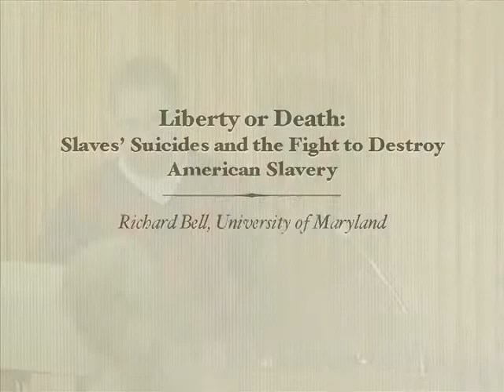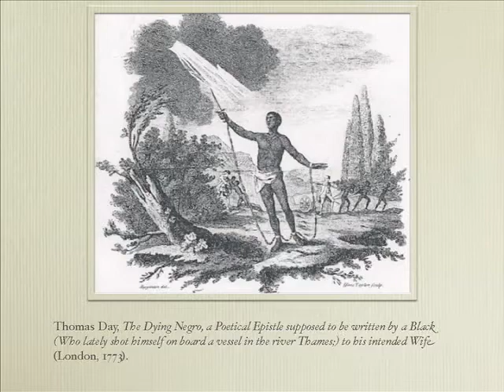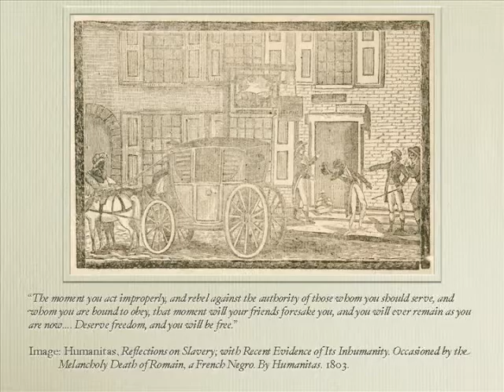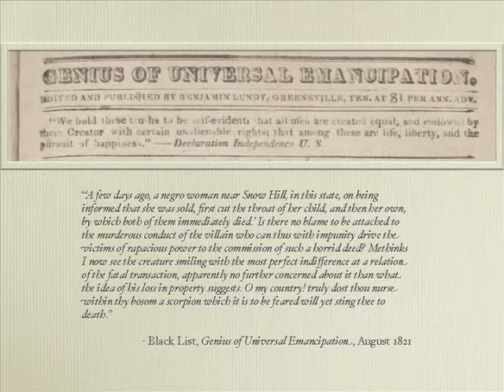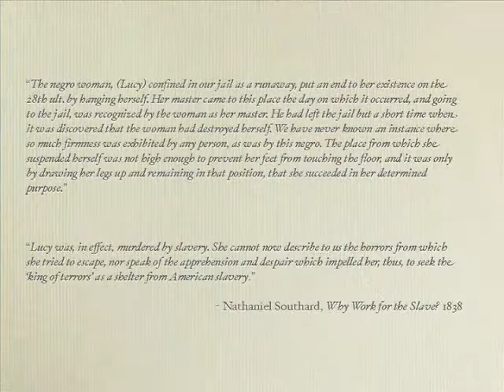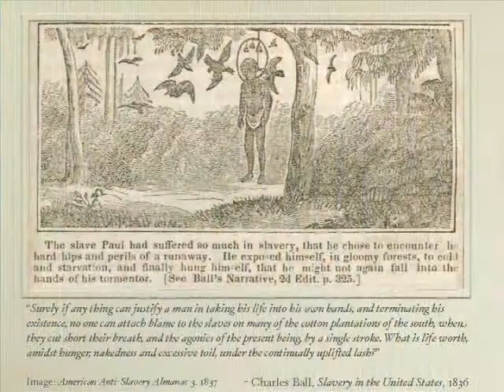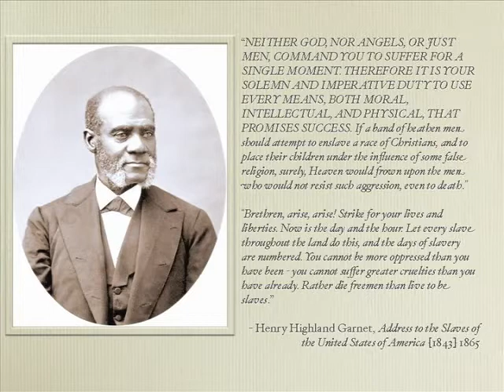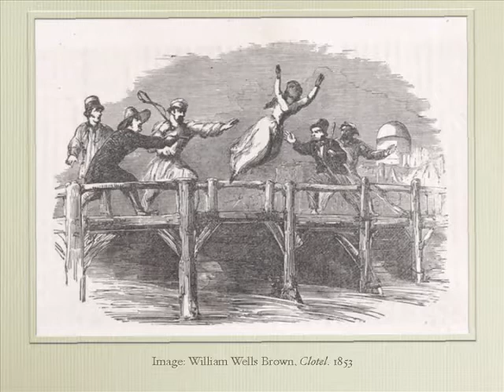Liberty or Death: Slaves' Suicides & the Fight to Destroy American Slavery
As northern abolitionists set about trying to exploit mass media to denounce and destroy American slavery, they found themselves wrestling with the problem of slave suicide. Was it an act of principled resistance to tyranny that struck at the heart of the plantation economy? Or was it a measure of abject victimhood that begged to be mourned and avenged through humanitarian intervention? Kluge Fellow Richard Bell describes the deep differences within the northern abolitionist movement as to who had the power to bring slavery to its knees: white evangelicals who might be moved to action by displays of wretched slave suffering, or black slaves with the courage to fight and die for their freedom.

Speaker Biography: Richard Bell is a professor of history at the University of Maryland. Bell has held research fellowships at more than a dozen libraries and institutes. Since 2006 he has served as the Mellon Fellow in American History at Cambridge University, the National Endowment for the Humanities Fellow at the American Antiquarian Society, a Mayer Fellow at the Huntington Library, a research fellow at the Gilder Lehrman Center for the Study of Slavery, Abolition and Resistance at Yale University and as a resident fellow at the John W. Kluge Center at the Library of Congress. He is currently at work upon a new book-length study of a female Marylander who kidnapped free black people and sold them into slavery in Mississippi in the 1810s and 1820s.